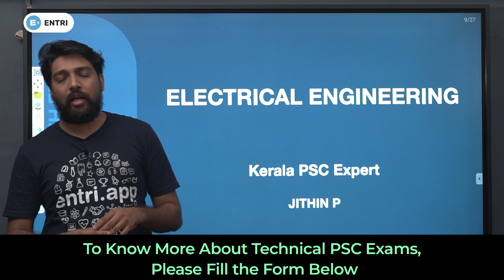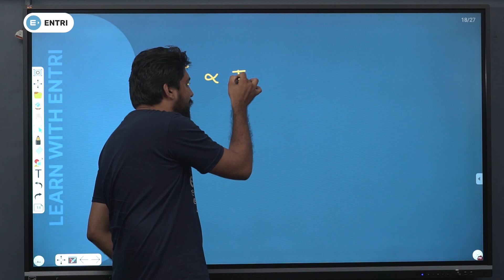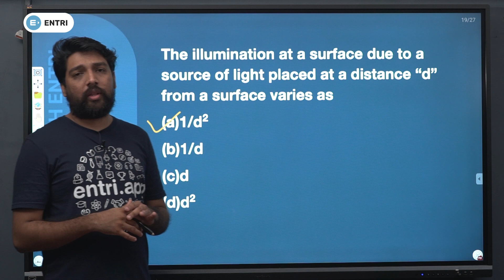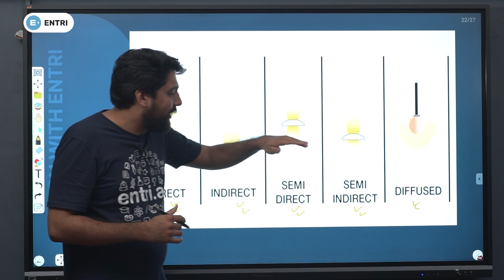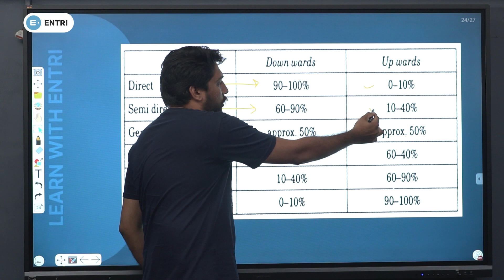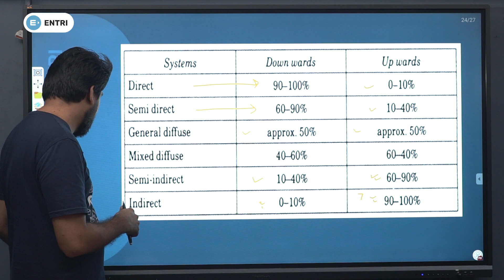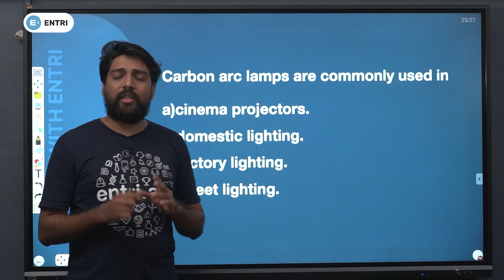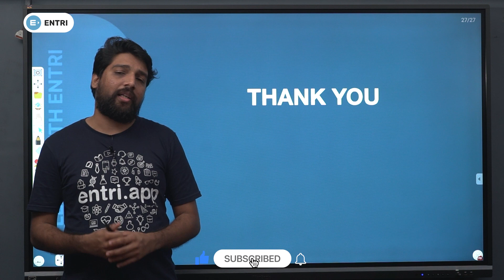Kerala Police Constable Telecommunication | Illumination part 2 | Entri Free classes